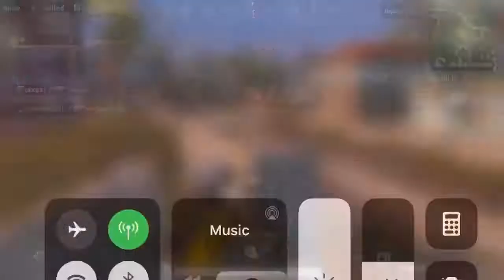The most Expensive hacks in Pubg?| He killed me in Air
The most professional hacker in pubg?
Pro hacker erangle